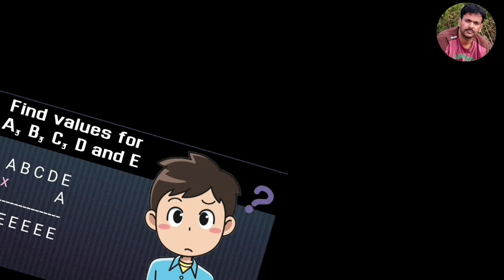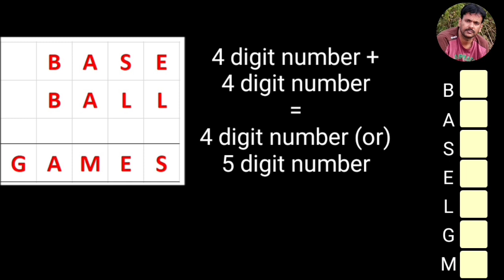BASE + BALL = GAMES Puzzle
Crypto Arithmetic Puzzle.